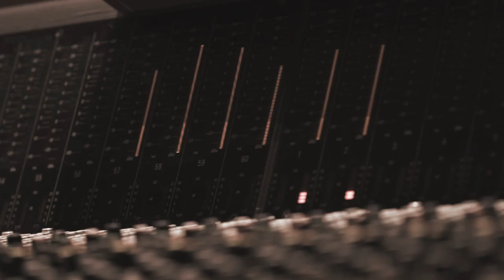BLAKE "Start Over" Music Video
Lead single from Blake's latest album 'Start Over' available to pre-order on Amazon